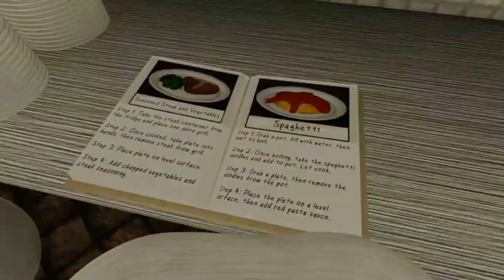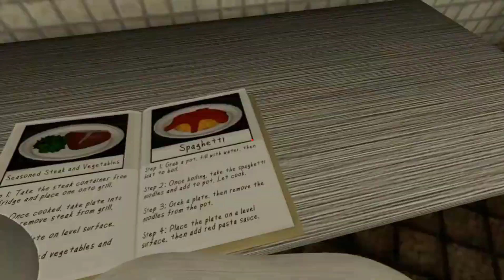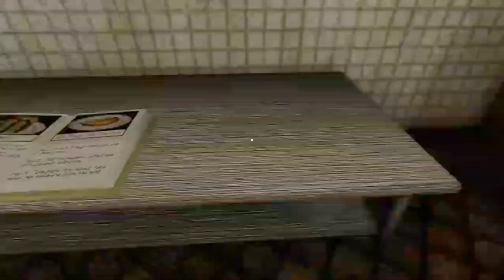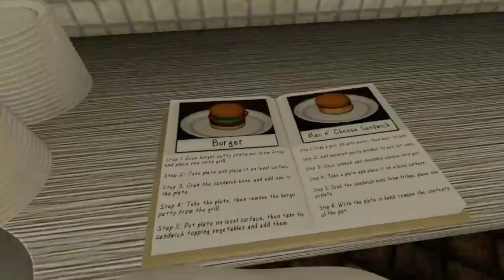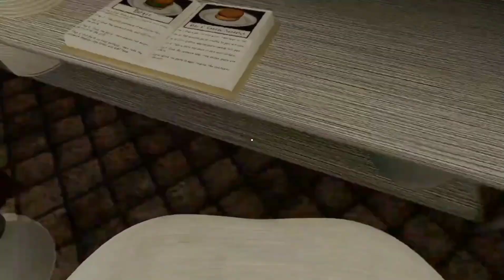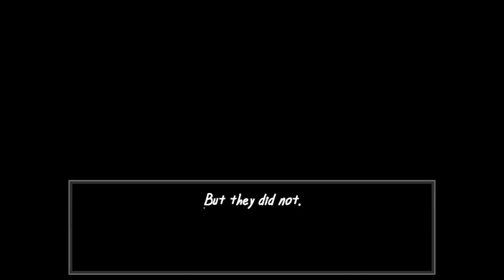beware the shadowcatcher Full Gameplay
beware the shadowcatcher

O antigo restaurante de Maude estava com dificuldades para continuar aberto.

Mas então, numa noite tardia, três convidados inesperados chegaram.

A última esperança de salvar o restaurante está com esses clientes, mas ainda há um problema...

Algo os seguiu.